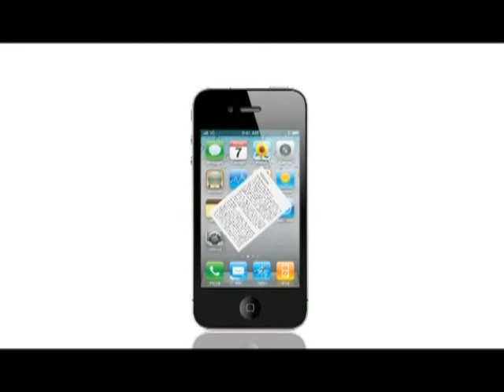《尖前顧後》第四十三集︰天星小輪擴建計劃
1) 尖碼5號線巴士模型
2) 尖沙咀碼頭擴建方案與世界各地保育方案比較